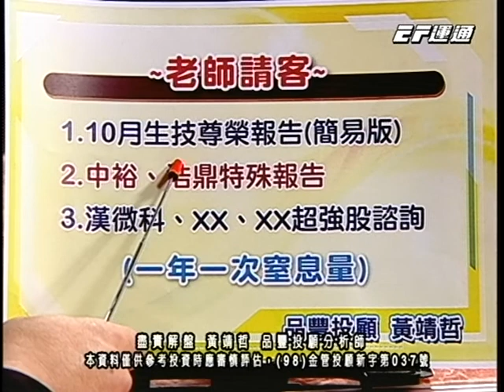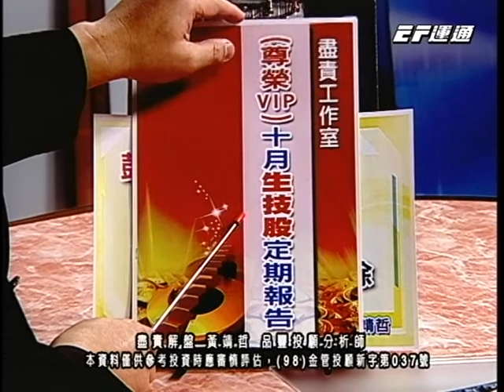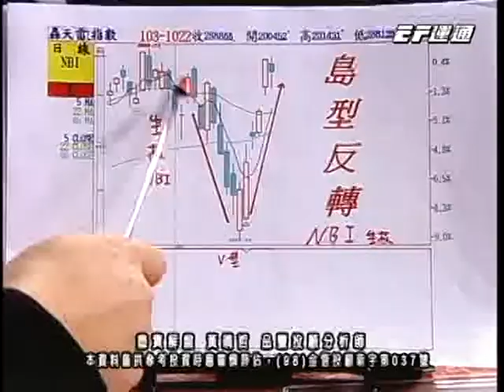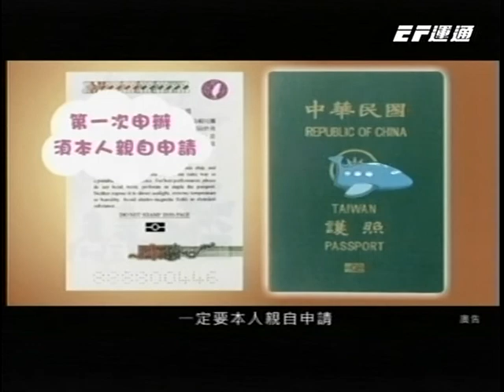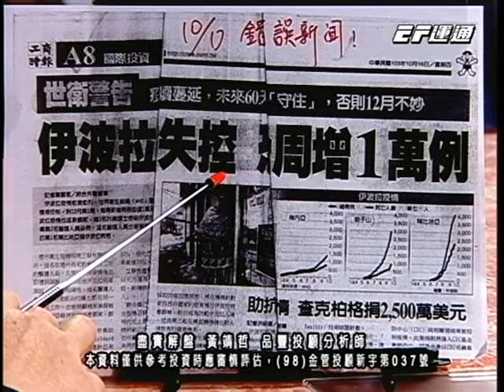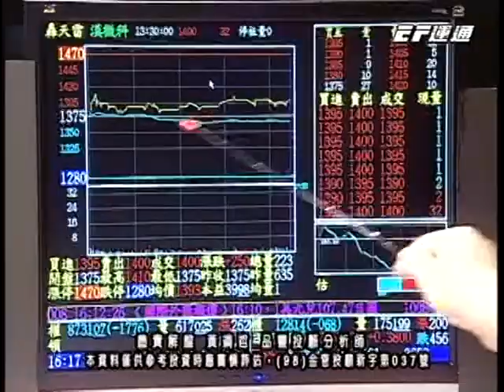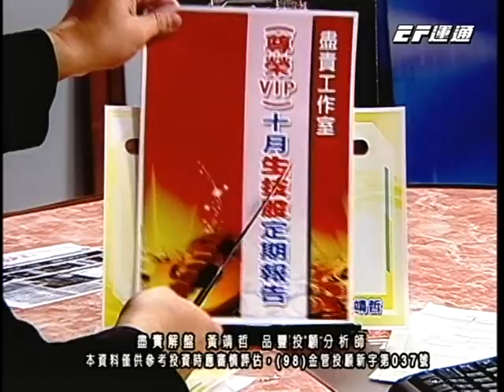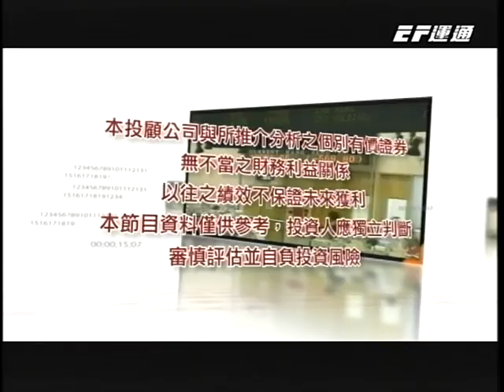20141023 2130 黃靖哲 盡責解盤